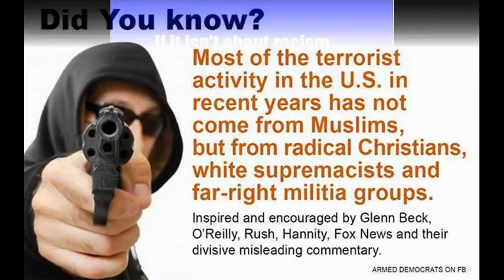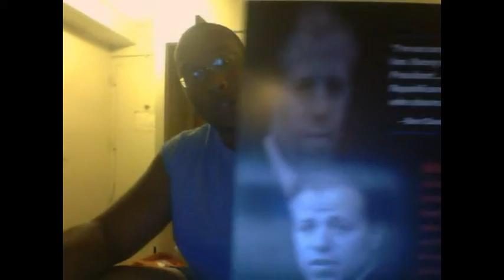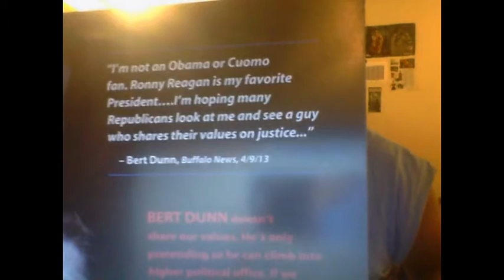County Sheriff's Race 2013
My thoughts on the current Sheriff's race. Dobson v. Dunn